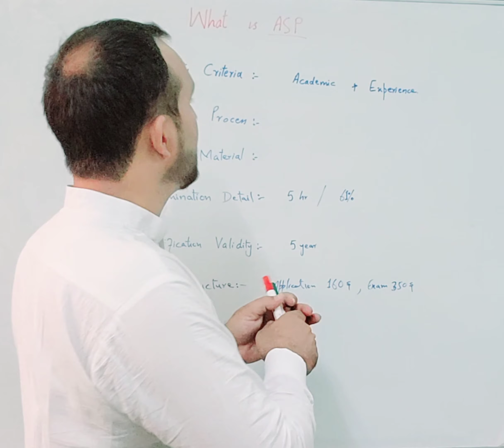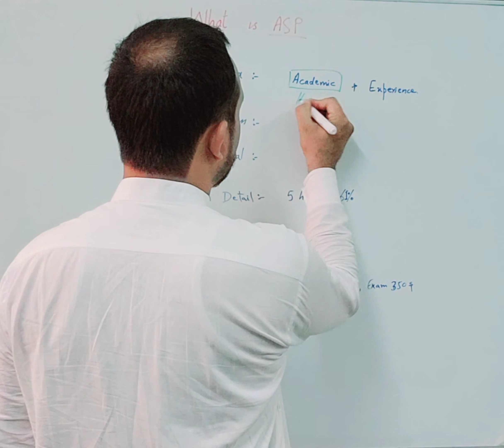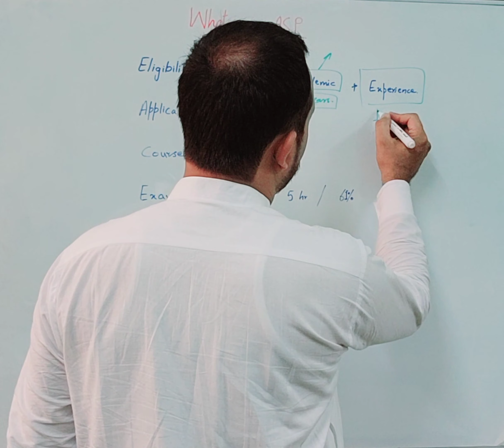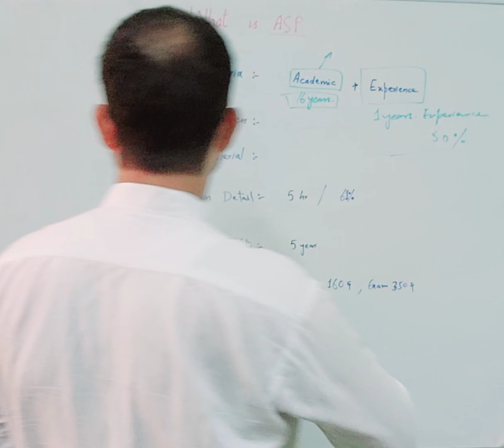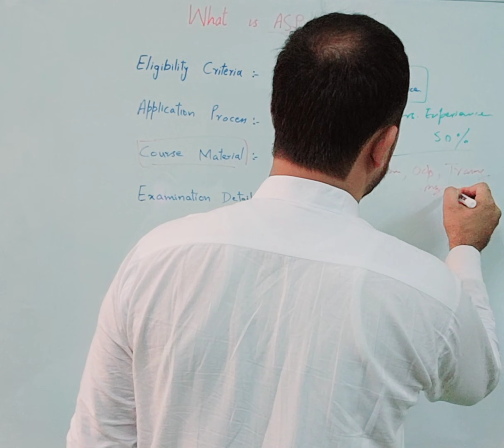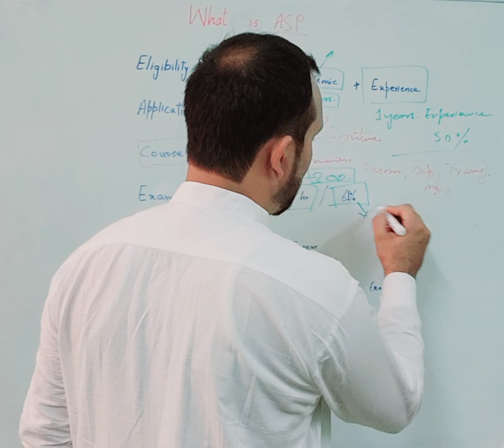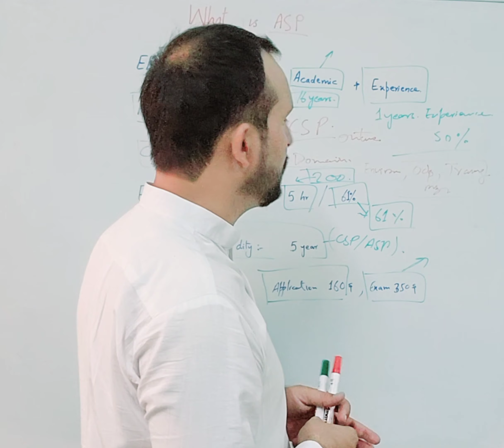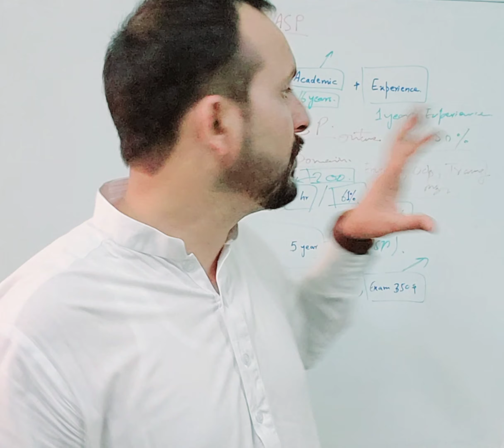ASP (Associate Safety Professional) Requirements || Eligibility Critera & Fee Structure oF ASP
In this video I share the information about ASP Associate Safety Professional requirements and eligibility criteria.

Learn & Earn